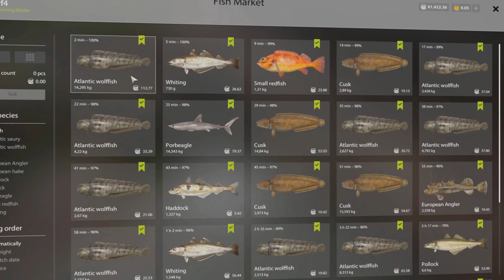Russian Fishing 4 RF4 - Norwegian Sea - Active spot atlantic wolffish look for your trophy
This is my discord I invite you to see the publications of russian fishing 4.